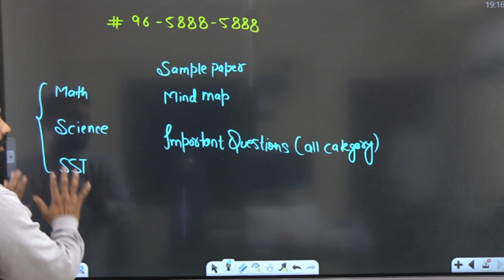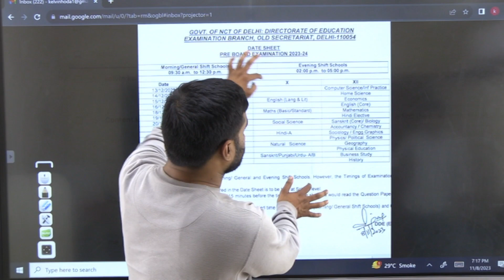CBSE Board Exam Date Sheet 2024 | CBSE Revealed His Board Exam Date Sheet | Kelvin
✅FREE CLASS 10 FORMULA SHEET 📢📢KELVIN BIG ALERT for BOARD EXAM, 2024
📌🤑 FOR FREE (TEST SERIES ,SAMPLE PAPER ,PYQ ,IMPORTANT QUESTIONS) 📲PDF KINDLY REGISTER THE KELVIN LIVE APP BY THIS

Welcome to KELVIN 10 & 12, the ultimate destination for class 10 & 12 students preparing for board exams! Our engaging videos on Mathematics, Science, English, and Social Studies, Coupled with interactive resources, will help you excel in your academic journey.

📢Fill the form to get Free Career Counselling by our Experts

✅NCERT solutions for 10 & 12